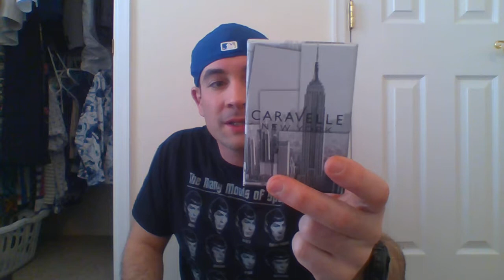My Parents' House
I found some neat stuff from the room I used to stay in (it's not really my real room). I'd like to share with you.